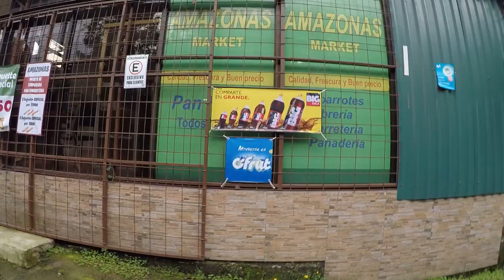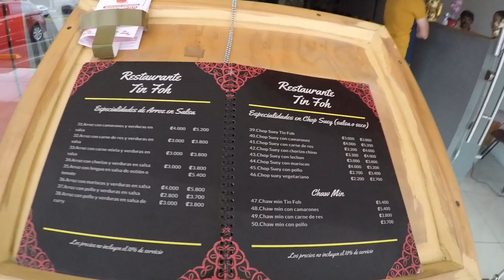Misión Almuerzo. TicoFAm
Entrando al trimestre de cuarentena. (Esa palabra "cuarentena" ya va siendo un poco ofesiva a para lo que tenemos treinta años)
Los restaurantes cerrados fines de semana, solo express lleva la comida a su casa, y si han pasado cocinando incansablemente toda la semana,  querrán comer algo que llegue rápido y no implique lavar ollas.
Si no llegan muchas opciones a su casa, como nos pasa a nosotros, le tocará ponerse de  acuerdo con su familia, ,hacer una rifa, y ver a quien le toca salir caminando unos 4 kilómetros para ir a comprar el almuerzo: Pues por decisión unánime, me tocó a mí.

Siganos en TicoFAm en tiempos de cuarentena, y cualquier tiempo, y pase con nosotros el rato.

Aquí hablamos de proyectos que vienen, y quisieramos que se reporten en los comentarios.